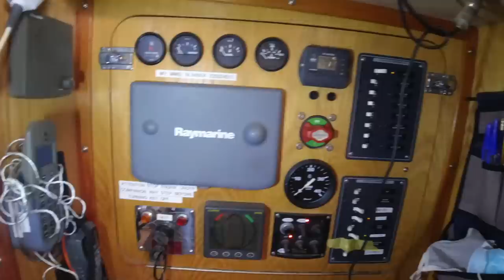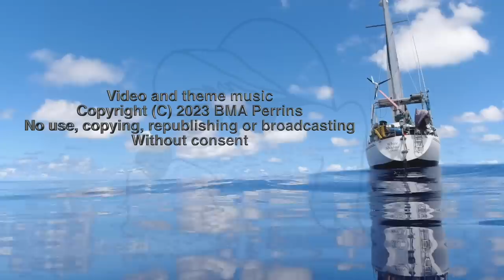Sailing and living on a sailboat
It's a worthwhile life style that needs a lot of work to maintain!!

Safe sailing.

The camera gear:
Main camera is a Panasonic Hc- V700 with a Rode External mic with a sponge and dead kitten attached.
Action, underwater scenes and small blogging is done with two Osmo action cams. Some boat shots are done with a Dji gimbal camera.